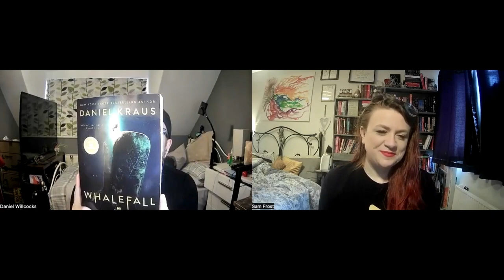When Can I Call Myself An Author?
Thanks for tuning in to the Activated Authors podcast. If you're ready to ACTIVATE your author career, head on over

On today’s episode, Dan and Sam talk about the labels given to us and those we take and why it’s so hard to boldly say you’re an author, also they share their own ideas of when they believe you become an author.

**Recommended Resources**

**Claim your FREE 30 days of Activated Authors!**

**Find out more about Daniel Willcocks**

**Find out more about Samantha Frost**

Show theme: Karl Hughes

Show editing: Sam Frost